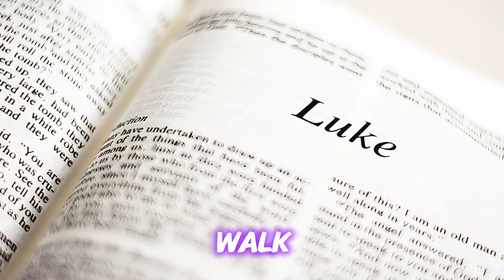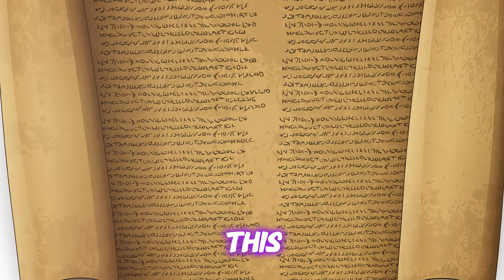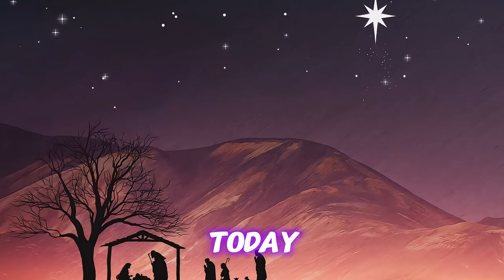The Birth of Jesus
The narrative of Jesus begins in the modest surroundings of Bethlehem, a backdrop that starkly contrasts with the profound impact his life would have on world history. His birth was foretold by ancient prophets and heralded by angelic announcements, setting the stage for a life destined to be far from ordinary. Mary, a young woman from Nazareth, was visited by the angel Gabriel who proclaimed that she would conceive a son by the Holy Spirit, and that her son would be called the Son of the Most High, destined to inherit the throne of his ancestor David.